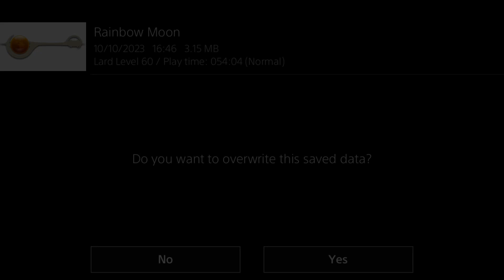Rainbow Moon Part 122 | No Commentary